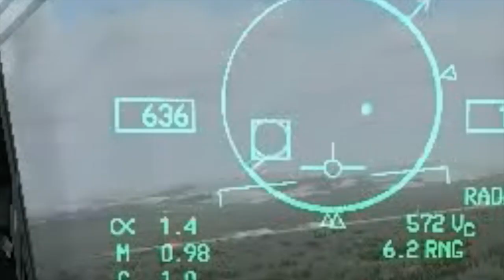Extreme Bird Hunting in FSX with VRS Tacpack and Superbug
Splash one Ictinaetus malaiensis! Just messing around with FSX and VRS' Tacpack. :)

Addons:
VRS F/A-18E Superbug
VRS Tacpack